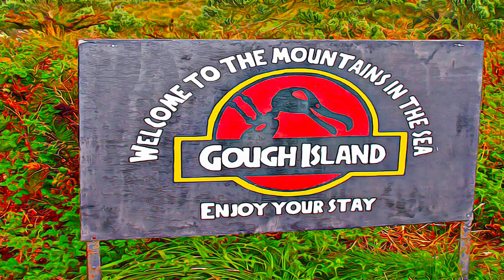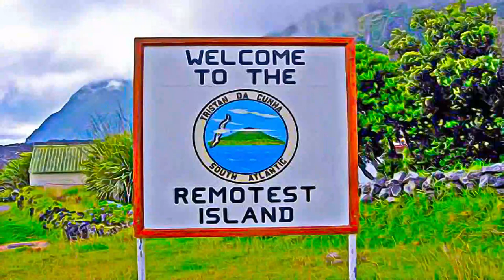United Kingdom - Gough and Inaccessible Islands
Gough and Inaccessible Islands - United Kingdom